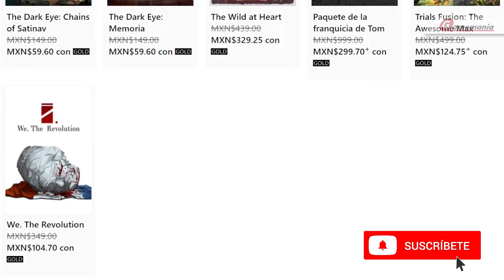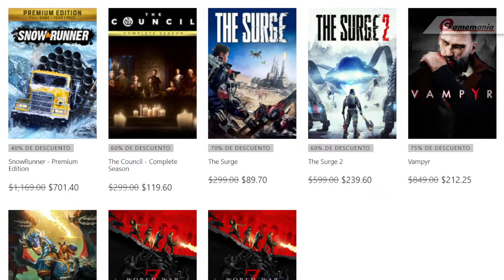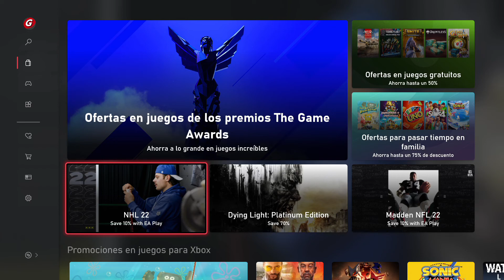📢JUEGOS de FOCUS y más JUEGOS INDIES con REBAJA en la tienda de XBOX MÉXICO | 🇲🇽 DIC 2021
JUEGOS DE XBOX SERIES, XBOX ONE y XBOX 360 como parte de las OFERTAS SEMANALES en la tienda MEXICANA de XBOX.

- Vigencia: 00:00
- Con Gold o Ultimate: 00:10
- Ofertas para todos: 0:48